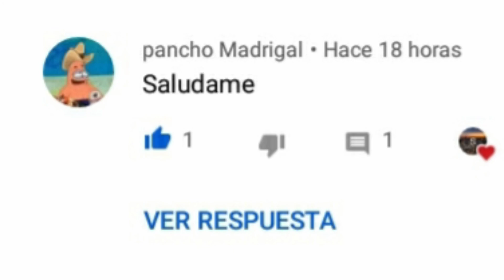NUEVA LIMA LA CIUDAD DE EL FUTURO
¡¡¡¡Hola Amigos!

Este será la ciudad de el futuro

Espero Que Les Haya Gustado Este Video Si Es Asi No Olviden Compartirlo Con Todos Sus Amigos
Y Dejen Acá Abajo Que Opinan Sobre Este Video Si Les Gusta O No
Y No se Olviden Activar La Campanita De Noficaciones

¡¡¡Saludos!!!